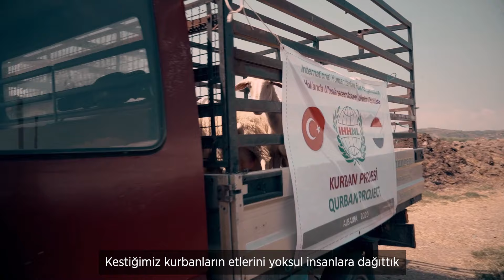Kurban 2021 IHH Hollanda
Kurban: Allah’a yaklaşmaktır.
Hollanda IHH olarak, kurban ibadetini mahiyetine uygun bir şekilde ifa etme konusunda her zaman hassas olduk. Kurulduğumuz 1993 yılından bu yana her yıl en az 20 ülkede kurban programları düzenledik. Kestiğimiz kurbanların etlerini yoksul insanlara dağıttık. Böylece milyonlarca yoksulun sofrasına et ulaştırdık ve milyonlarca yoksulun duasını aldık.
2021 Kurban Programı kapsamında 27 ülkede kesim gerçekleştirmek üzere planlamalarımızı yaptık. Belirlediğimiz ülkelerde partner kuruluşlarımız ve temsilcilerimiz hazırlıklara başlamış bulunmaktadır.
Her sene olduğu gibi bu sene de kurbanlarınız, mahiyetine uygun bir şekilde kesilecek ve etleri yoksullara dağıtılacaktır.
Bu yıl, yine kurban bağışlarınız ile yüzbinlerce yoksulun tebessümüne hissedar olacağız.
Sitemizin online bağış bölümünden veya ofisimizden kurban bağışlarınızı yapabilirsiniz.
Kurban bağışlarınız berekete, bereket, paylaşmaya, paylaşma duaya dönüşsün.